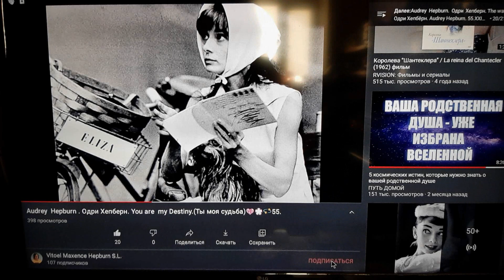Audrey Hepburn. Одри Хепберн. "To meet with Destiny (К Судьбе на встречу) ".💖💮💫👥♊👫🌟🌟🔺️💞 55.Двое